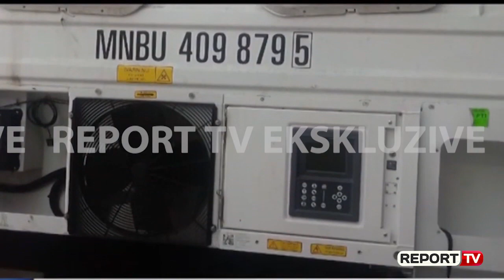Telefonata anonime zbuloi 700 kg kokainë për në Greqi e Shqipëri, u kontrolluan 300 kontejnerë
Detaje të reja kanë dalë nga kapja e rreth 700 kg kokainë të fshehur në frigoriferë dhe muret e 12 kontejnerëve të bananeve që vinin nga Ekuadori dhe të destinuara për të shkuar në Pire, Selanik dhe Durrës. Sipas mediave greke i gjithë hetimi nisi pas një telefonate anonime në policinë e anti-drogës së Selanikut në Greqi, se një sasi e madhe droge fshihej në kontejnerët e ardhur nga Ekuadori.

Lajmërimi nga telefonuesi anonim në anti-drogën e Selanikut raportohet të ketë ardhur që me 2 gusht. Fillimisht pas telefonatës anonime policia kapi në motorët frigoriferik të disa kontejnerëve 47 pako me 51 kg kokainë. Ky ishte vetëm fillimi i një hetimi të vazhdueshëm që ka çuar më pas në sekuestrimin e më shumë se 700 kg kokaine të fshehur në frigoriferë dhe mure të 12 kontejnerëve me banane ku 4 prej tyre me 137 kg kokaine kishin destinacion Shqipërinë. Në këtë operacion morën të koduar 'Kuito; mori pjesë edhe DEA amerikane, të cilët vendosën që të zëvendësonin kokainën që do të vinte në Shqipëri me oriz dhe të pajisur me GPS, ku më pas u la që të vinte në Portin e Durrësit ku u arrestuan dy persona Ardian Bega 53 vjeç dhe Altin Mislihaka, 35 vjeç si dhe u shpall në kërkim Gentian Malindi, 43 vjec. Ditën e sotme u dha edhe masa e arrestit me burg për Ardian Began 53-vjeç.